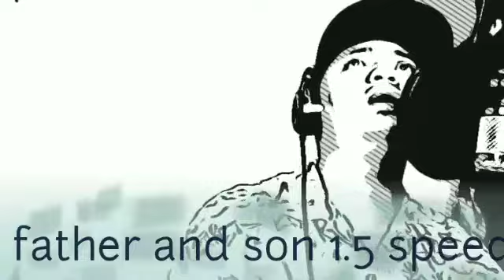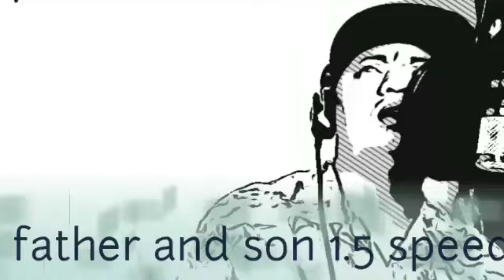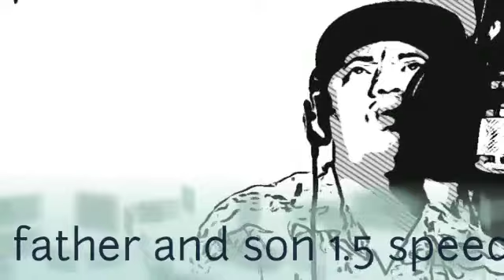father&son 1.5 speed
father&son 1.5 speed enjoy watching pls do subscribe to my channel and dont forget to click the bell icon for you to notify if i have new publish videos,pls leave a comment thank you